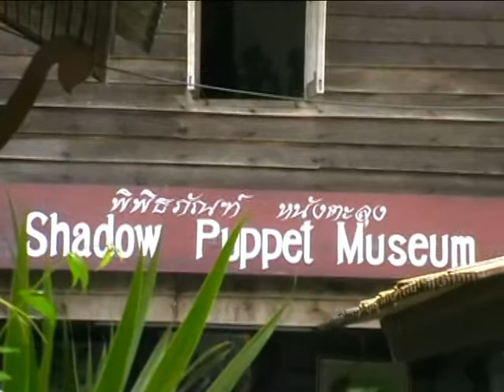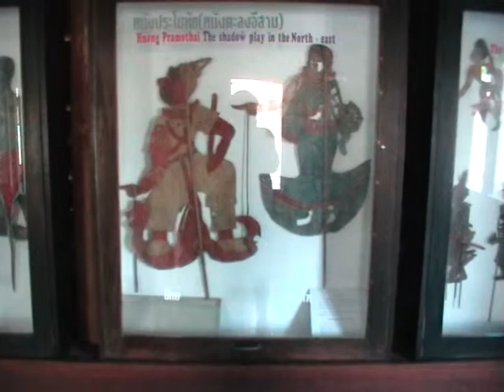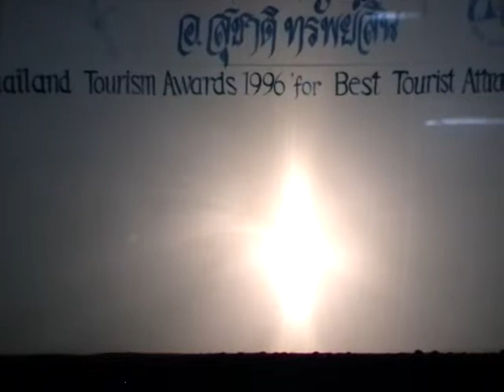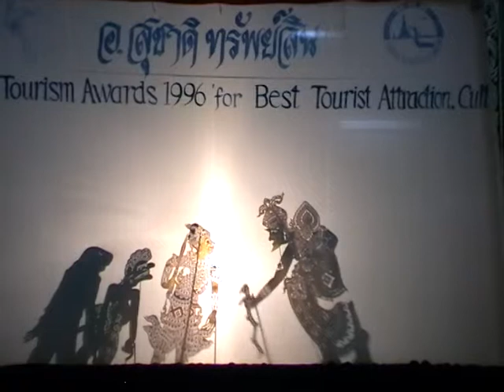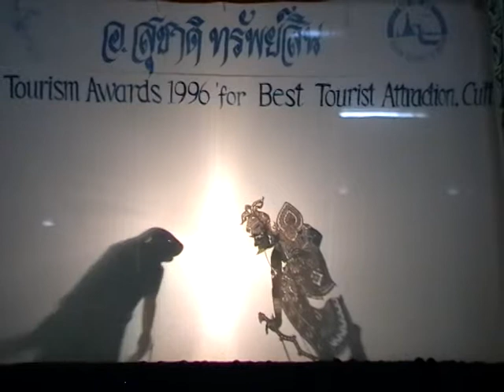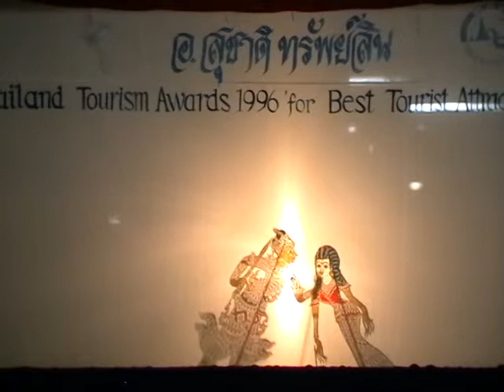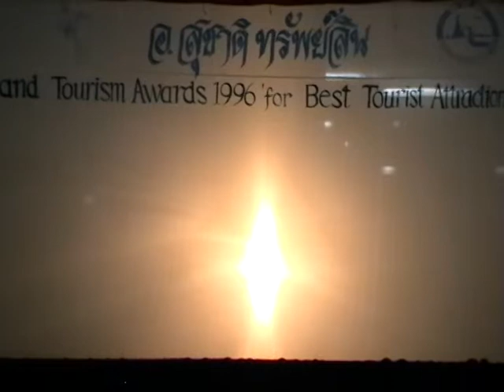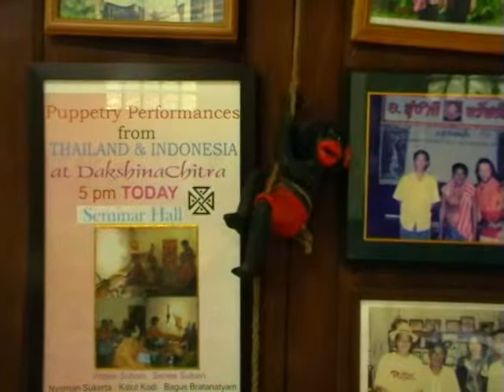Таиланд 2013.часть 3б Накхон Си Тхммарат. театр теней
Музей и театр теней в Накхон Си Тхаммарате, Таиланд.
Museum and shadow theater in Nakhon Si Thammarat, Thailand.